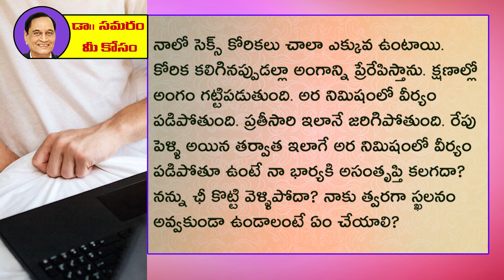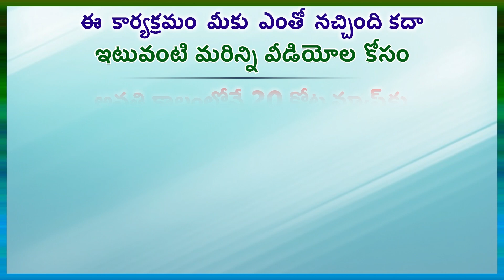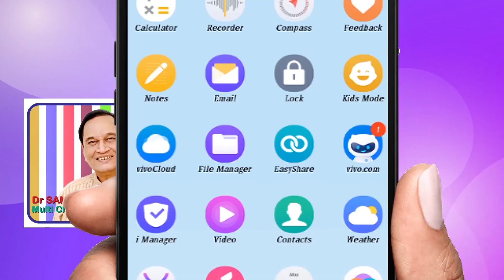త్వరగా స్ఖలనం అవ్వకుండా ఉండే మార్గం..Question 812 in Dr Samaram Mee Kosam